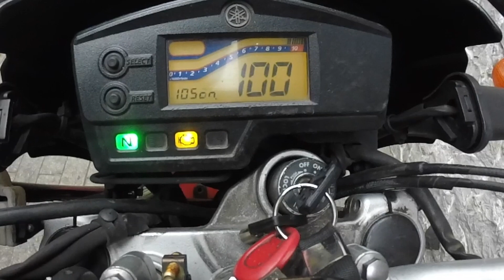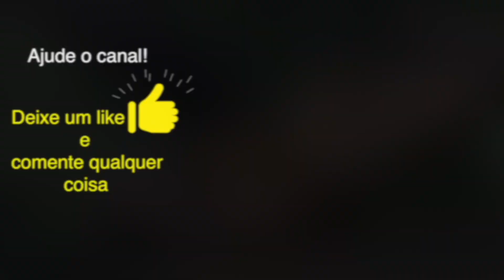MOTO CAMPING NA PRAIA COM CHUVA - PODERIA SER PIOR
Fiz essa viagem com a Yamaha Lander 250, carregada com o material de camping. Na sequência fui para Cananeia e depois percorri 45km na Ilha Comprida sentido São Paulo. Choveu o tempo todo mas antes acampando na chuva do que em casa.